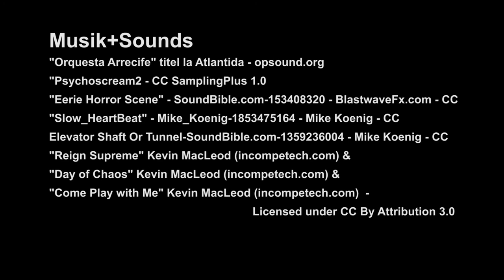SchattenICH – 99FIRE-FILMS-AWARD 2015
Die Hauptdarstellerin Sophie ist Autistin und wurde in Ihrer Vergangenheit ausgegrenzt, durch die Teilnahme an einem Experiment verlor sie all Ihre Hemmungen und konnte ihrem innersten bösartigen Verlangen nachgehen und tun was sie schon immer wollte. - Das Thema "WAS ICH SCHON IMMER TUN WOLLTE!" wurde durch die Filmgruppe 20ZentnerFux in einem Trailer verwirklicht.